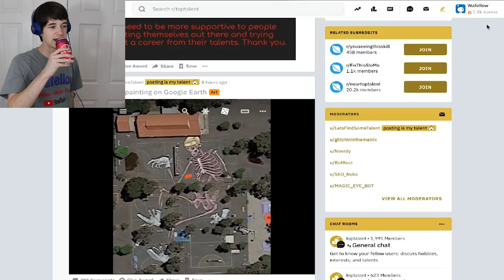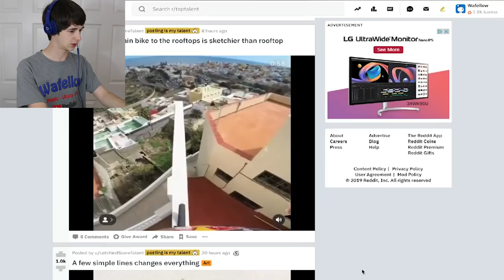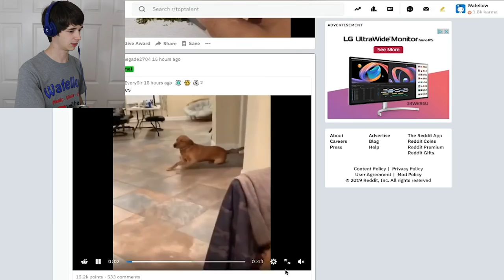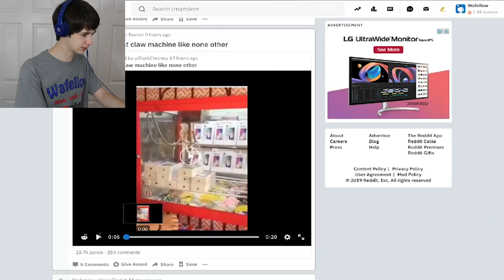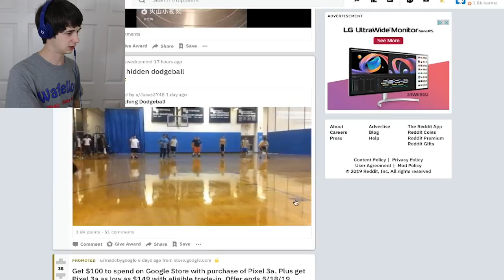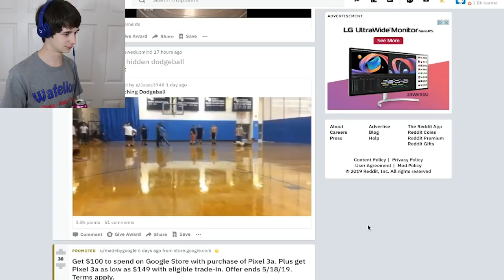This was AMAZING!! 😱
Talent Review Part 1!

Equipment I Use:

Deck of Cards

Magic Book

Juggling Balls

Canon EOS 80D Camera

Rode VideoMic Microphone

Zoom H1 Recorder

Sony Lav Mic

Lighting Kit